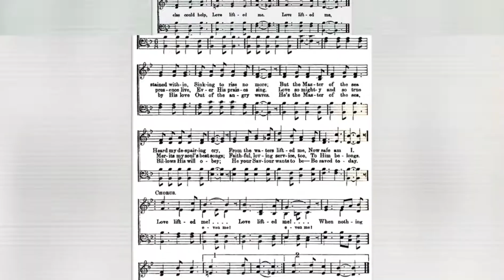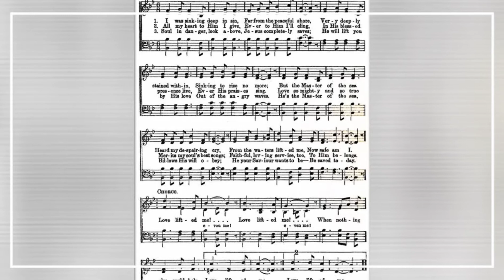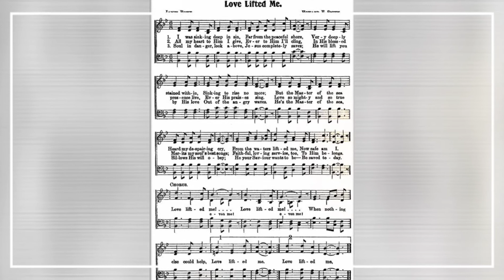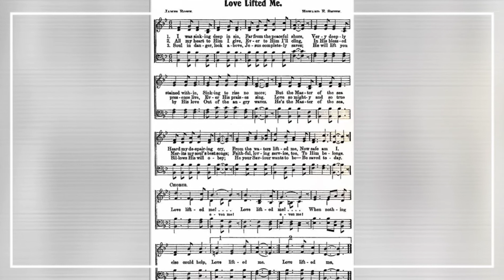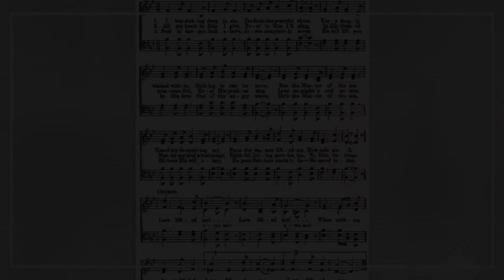Love Lifted Me - Dalam Lautan Yang Kelam - Kasih Kudus NKB 19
Syair: I Was Sinking Deep in Sin / Love Lifted Me; James Rowe
Terjemahan: B. Maruta (bait 1); YAMUGER 1983 (bait 2 & 3)

1. Dalam lautan yang kelam, terancam jiwaku,
dalam dosa tenggelam, hilang harapanku.
Tapi Tuhan berkenan dengar seruanku,
lalu ‘ku dis’lamatkan Mukhalisku.

Reff

Kasih kudus! Kasih kudus!
Yang t’lah mengangkatku: Kasih kudus!

2. KasihNya kudus, besar, patut ‘ku balaslah;
kar’na itu ‘ku gemar agungkan namaNya.
‘Ku serahkan hidupku bulat kepadaNya,
melayani Tuhanku selamanya!

Reff

3. ‘Kau yang hampir tenggelam pandanglah padaNya!
Tuhan Yesus t’lah menang: ‘kau ‘kan diangkatNya!
Laut yang mengamuk pun dibuatNya reda.
Yesus mau menolongmu: percayalah!

Reff